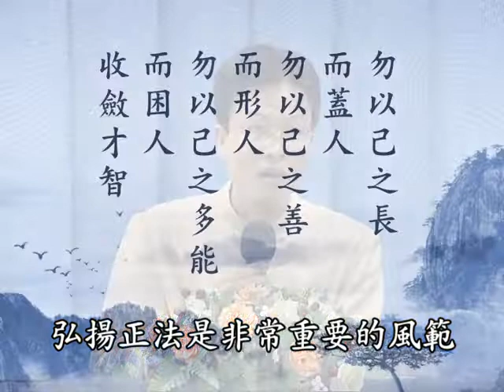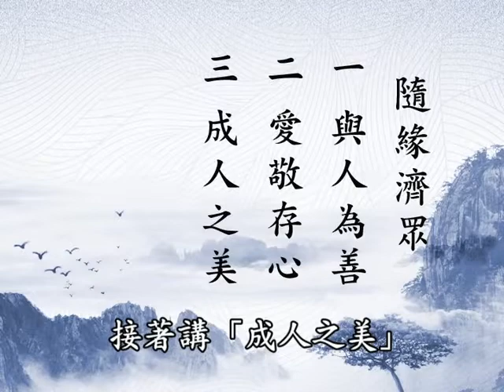《太上感應篇》心得分享 第26集 成德法師主講｜蔡禮旭老師